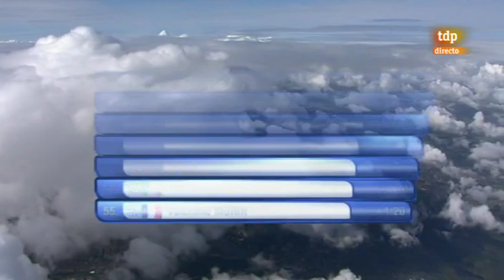2011 UCI Road World Championships - Junior Women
Últimos 28 Km de el mundial de Copenhague 2011. Categoría Mujeres Junior

1. Lucy GARNER (GBR)
2. Jessy DRUYTS (BEL)
3. Christina SIGGAARD (DEN)
4. Manon SOUYRIS (FRA)
5. Christina PERCHTOLD (AUT)
6. Sheyla GUTIERREZ RUIZ (ESP)
7. Lisa KÜLLMER (GER)
8. Beatrice BARTELLONI (ITA)
9. Kelly MARKUS (NED)
10. Silvija LATOZAITE (LTU)